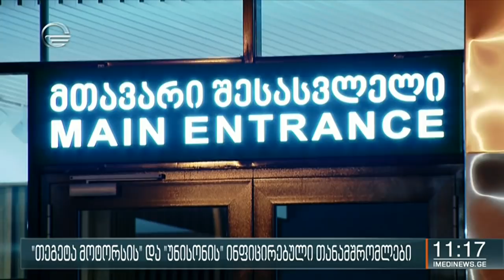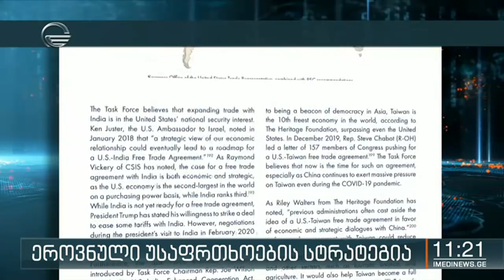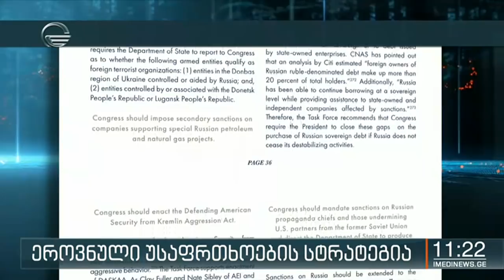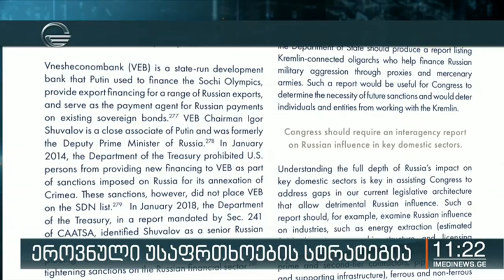ქრონიკა 1100 საათზე 11 ივნისი, 2020 წელი